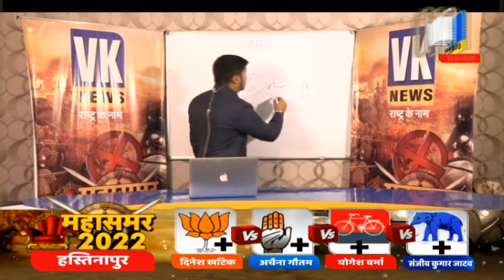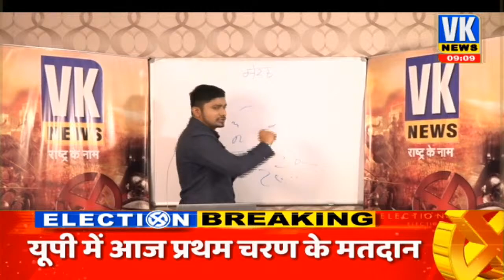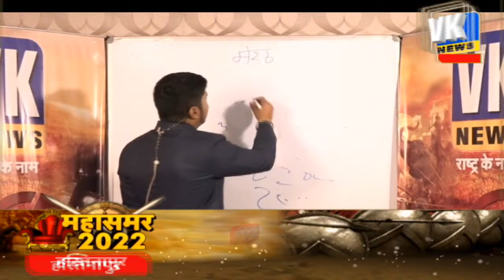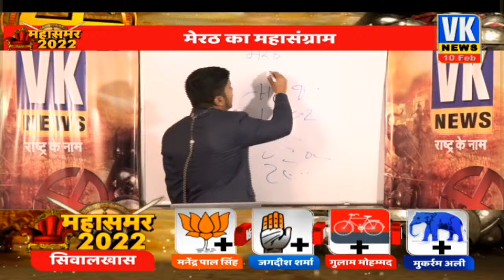मेरठ के ऐसे समीकरण है जो कभी नहीं देखे होंगे | Merrut Vidhansabha Election 2022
पहले चरण के मतदान का हर रंग, हर खबर, सिर्फ VK News पर! VK News | First phase voting
VK News Live! Hindi News| Breaking News | Latest News